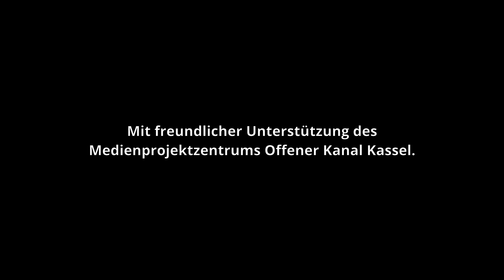SAMSTAGS-17 Impuls und Musik (214): WÜSTENERFAHRUNG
Über Wüstenerfahrungen und das Eintauchen in die Geenwart Gottes spricht Pastoralreferentin Beatrix Ahr, Dekanat Kassel-Hofgeismar, im aktuellen Impuls. Regionalkantor Thomas Pieper spielt an der Orgel von Sankt Crescentius, Naumburg: Gustav Adolf Merkel (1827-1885): Larghetto, op 102/3